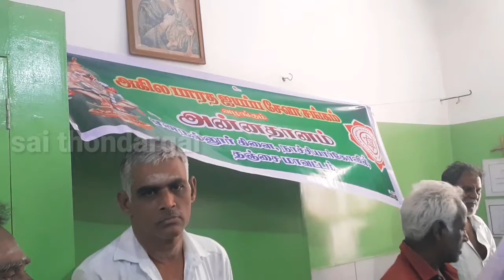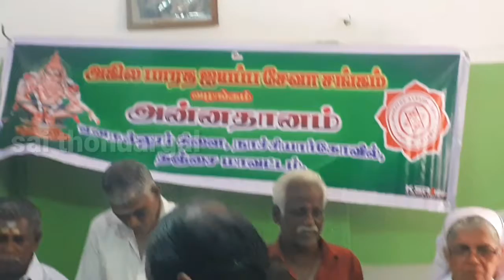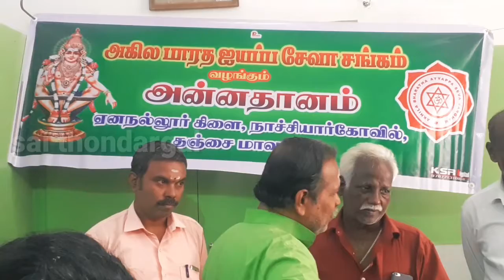அகில மாரத ஐயப்ப சேவா சங்கம் வழங்கும் அன்னதானம் ஏனநல்லூர் கிளை, நாச்சியார்கோவில், தஞ்சை மாவட்டம்.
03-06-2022,வெள்ளிக்கிழமை,அகில மாரத ஐயப்ப சேவா சங்கம் வழங்கும் அன்னதானம் ஏனநல்லூர் கிளை, நாச்சியார்கோவில், தஞ்சை மாவட்டம்.